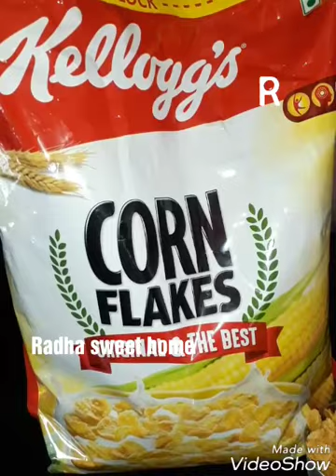CrispyCorn Recipe | Cornflakes Sweet చాలా క్రిస్పీగా రుచిగా ఉంటుంది| Kellogg's Cornflakes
Cornflakes Sweet Recipe | CrispyCornRecipe | CrispyCorn | Healthy Cornflakes Sweet | ఈ స్వీట్ చాలా క్రిస్పీగా ఎంతో రుచిగా ఉంటుంది

Crispy Corn,Corn flakes, cornflakes sweet recipe, crispy corn recipe, easiest crispy corn recipe, restaurant style crispy corn cooking, veg sweet corn soup